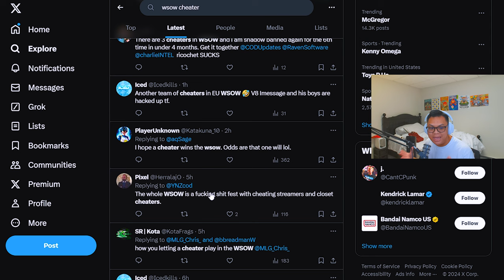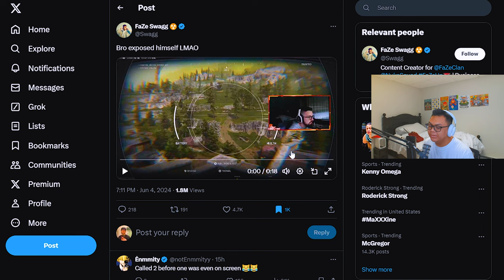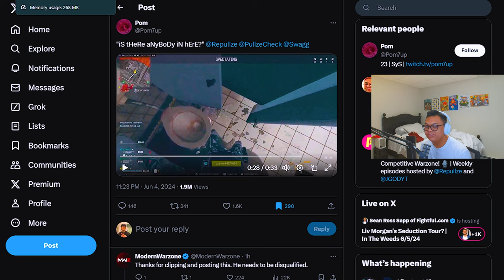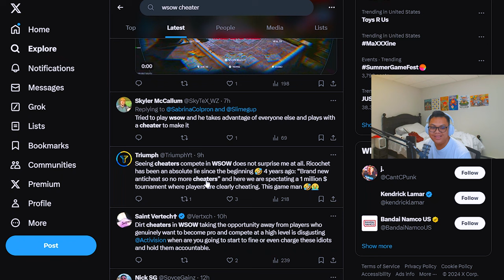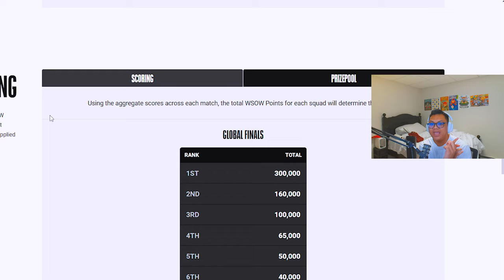WARZONE CHEATER EXPOSED on STREAM! WSOW is FULL of CHEATERS! | Call Of Duty Warzone Cheating Rant